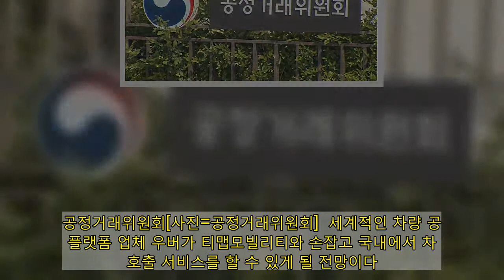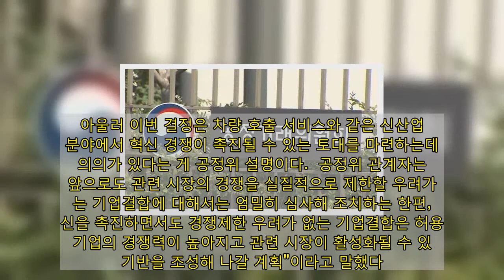우버-티맵모빌리티 국내 차량 호출 서비스 가능...공정위 합작회사 설립 승인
공정거래위원회[사진=공정거래위원회]  세계적인 차량 공유 플랫폼 업체 우버가 티맵모빌리티와 손잡고 국내에서 차량 호출 서비스를 할 수 있게 될 전망이다. 공정거래위원회가 10일 두 회사의 합작회사 설립을 승인했기 때문이다.  공정위에 따르면 지난해 10월 우버는 티맵모빌리티와 함께 국내에서 차량 호출 서비스를 할 회사를 설립한다는 내용의 기업결합 신고서를 냈고, 이날 승인했다.  우버는 전 세계적으로 차량 공유 플랫폼 등의 사업을 하는 사업자로, 국내에서는 우버 택시, 우버 블랙 등의 차량 호출 서비스를 제공하고 있다. 카카오 T, T맵 택시처럼 모바일 앱을 이용해 차량을 호출하는 승객과 차량을 제공하는 운전자를 중개하는 온라인 플랫폼 서비스를 하고 있다.  티맵모빌리티는 SK텔레콤이 '티맵 택시' 등 모빌리티 사업 부문을 물적분할해 설립한 회사다.  이번에 합작회사를 승인한 공정위는 두 회사로부터 차량 호출 서비스를 이전받을 계획이고, 티맵모빌리티의 T맵 지도 서비스도 제공받는다.  공정위는 "기업결합 전·후 국내 차량 호출 서비스 시장의 시장집중도 변화가 크지 않고, 일반 택시로부터의 경쟁압력도 존재한다"며 "오히려 이 시장의 강력한 1위 사업자인 카카오T에 대한 실질적인 경쟁 압력이 증진될 수 있다는 점을 고려해 경쟁제한 우려가 없다고 판단했다"고 밝혔다.  아울러 이번 결정은 차량 호출 서비스와 같은 신산업 분야에서 혁신 경쟁이 촉진될 수 있는 토대를 마련하는데 의의가 있다는 게 공정위 설명이다.  공정위 관계자는 "앞으로도 관련 시장의 경쟁을 실질적으로 제한할 우려가 있는 기업결합에 대해서는 엄밀히 심사해 조치하는 한편, 혁신을 촉진하면서도 경쟁제한 우려가 없는 기업결합은 허용해 기업의 경쟁력이 높아지고 관련 시장이 활성화될 수 있는 기반을 조성해 나갈 계획"이라고 말했다.